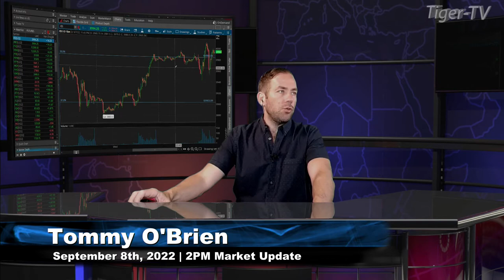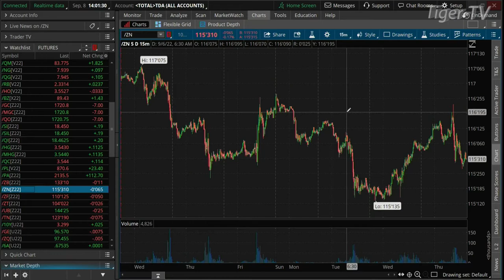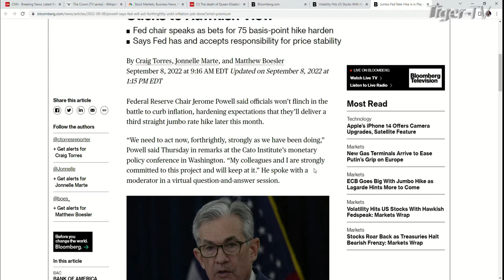September 8th, 2PM ET Market Update on TFNN - 2022